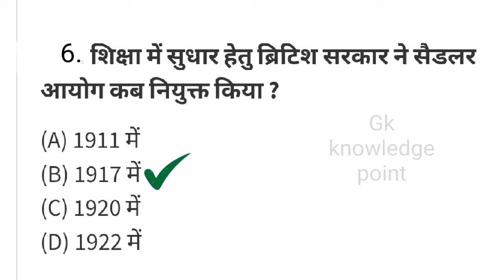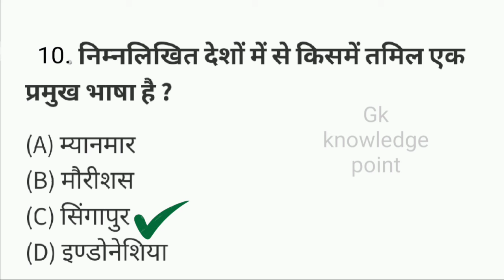Gk ke most important question and answer gkquiz gk knowledge point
दोस्तो आज हम बात करने वाले हैं 10 gk question के बारे में  एग्जाम में जरूर पूछे जाते हैं तो चलते हैं वीडियो की ओर दोस्तो मिस नहीं करना एक भी सवाल 👇👇👇👇👇👇👇👇👇👇👇

1.
2.gernal knowledge
3.imortent gk question and answer
4.campititive exame
5.quiz test
6.gk knowledge point
7.importent go
8.quiz test
9.competitive quiz
10.gk in Hindi
11.gernal knowledge quiz
12.gernal knowledge question
13.quiz question
14.gk quiz
15.gernal knowledge with question
16.gk question with Hindi
17.gk question answer
18.india gk
19.hindi go
20.samanya gyan
21.gk question
22.india gk in Hindi
23.#2021 gk question in Hindi
24.lucent gk
25.lucent in Hindi video
26.lucent gk in Hindi
27.lucent 1000 question
28.lucent 1000 parsan
29.lucent ssc cgl
30.lucent for ssc

sarakri nokri# gk question#
gk knowledge#gk quiz#
gk Hindi#